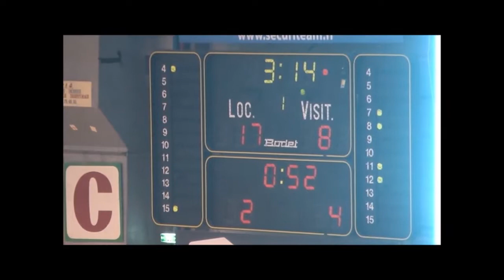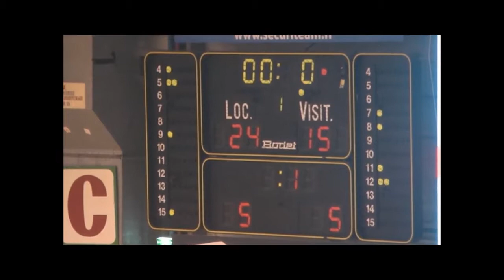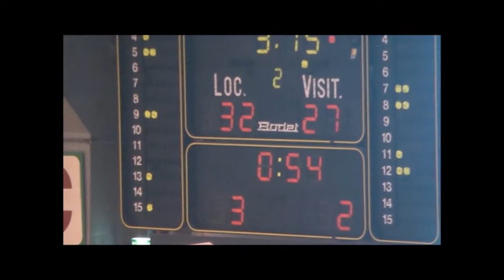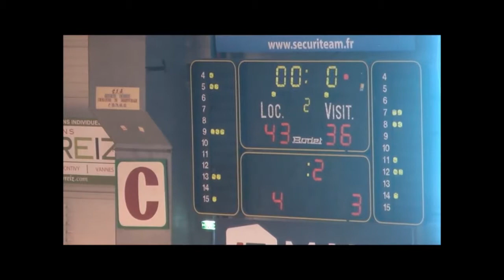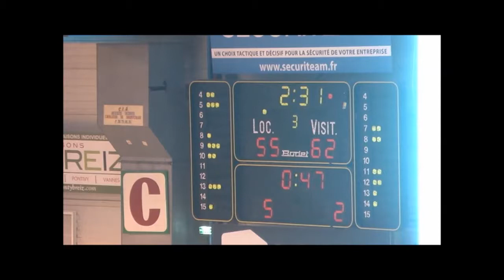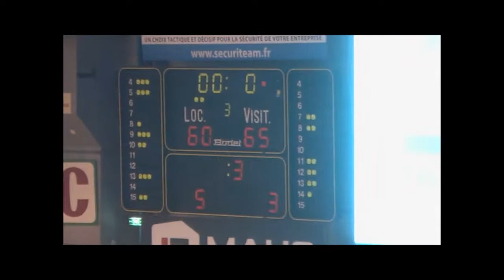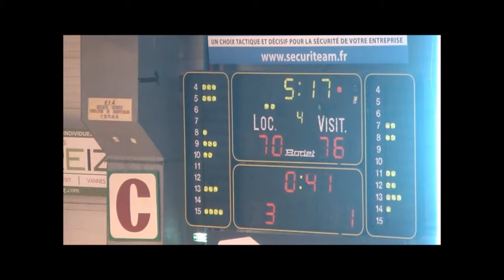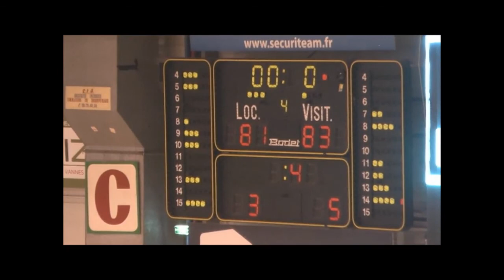Jourdan DeMuynck v Lorient (2017)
24  Points 11 Rebounds 3 Assist